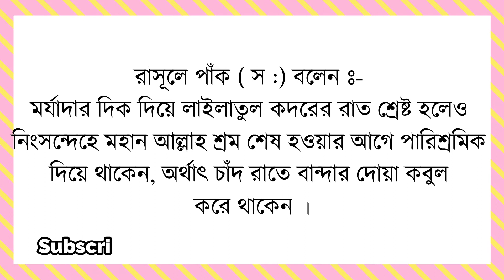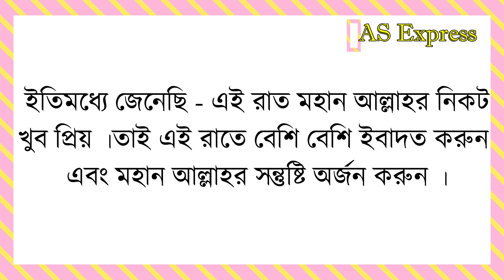চাঁদ রাতে ১ বার এই দুই রাকাত নামাজ পড়ুন। মনের নেক আশা পূরণ হবে! ইনশাআল্লাহ্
আলোর পথ,islamic video bangla,quran,hadith,হুজুর,islamic video,alor poth